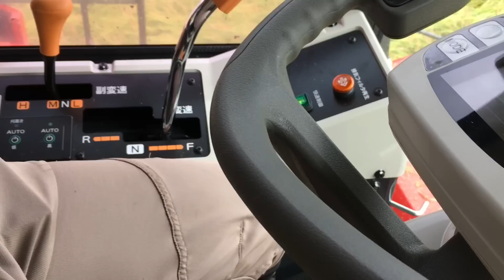YANMAR 汎用コンバインAG1140R稲刈り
あきたこまち倒伏